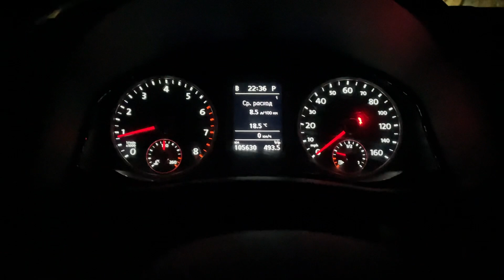Витрата пального VW TIGUAN I 2.0 TSI + АКПП + 4motion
- цікава інформація

- цікава інформація